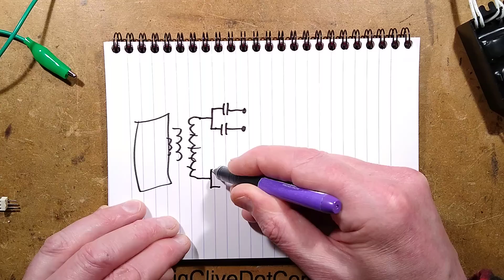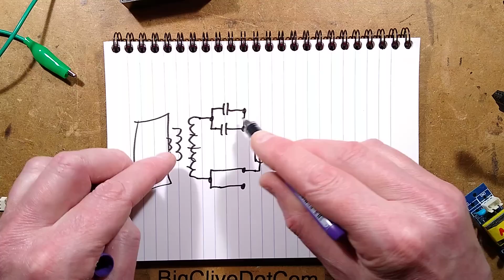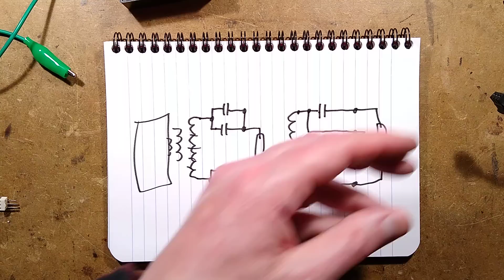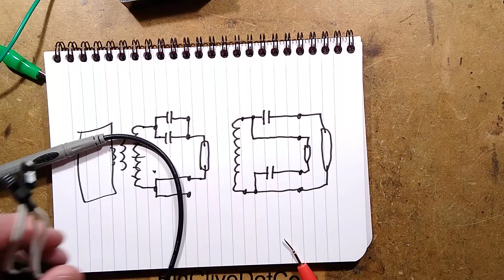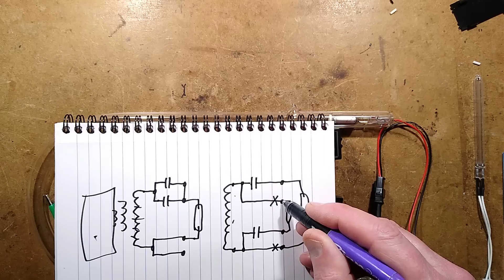Neon tube driver hacks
Ever fancied a real glass neon tube as an ornament in your home?  With the progressive replacement of traditional neon signs with the short lifespan LED versions it's getting harder and harder to find a traditional neon making workshop.

The equipment used to make neon is quite complex and very expensive.  Not just the vacuum pump and manifold system, but the very high power bombarders that heat the tube by passing a lot of current through the internal vacuum to burn out all the tubes internal surface impurities.

I strongly recommend saving any old neon signs that you can, or if you're lucky and find a neon workshop, then it may be viable to get a short custom tube made for ornamental use.

Neon signs require a high voltage, current limited supply.  One of the cheapest and easiest ways to get a suitable low voltage version is to buy one of the CCFL (Cold Cathode Fluorescent Tube) drivers online.  These ones seem quite well rated and are used for powering vehicle CCFL angel-eye tubes used as borders around headlights.

The hacks shown here allow you to customise the output to suit your tube.  I kept saying nanofarad instead of picofarad.  It's rare I use picofarad values.  In this case they range between about 22pF to 47pF.  It's interesting to note that in the PC-case cold cathode tube era, the short length tubes just had a lower value capacitor fitted in their drivers.

These power supplies are usually good for about 2' (600mm) of 12mm neon tube or a bit longer for the argon/mercury/phosphor tubes.

Over time I expect these power supplies to get rarer and rarer.  So it might be worth grabbing one now.  They're not that expensive at the moment.  This one came from an AliExpress seller:-
A search for angel eye ccfl should find them.

Here's a UK seller who makes straight demo-tubes for collectors and educational establishments.
Note that he can ONLY ship within the UK due to the destructive and expensive nature of international shipping.

I'll ask about and see if any of the USA neon benders are interested in putting some straight tubes (easier to ship) on eBay.

This also keeps the channel independent of YouTube's algorithm quirks, allowing it to be a bit more dangerous and naughty.